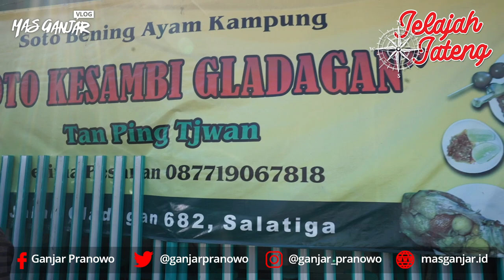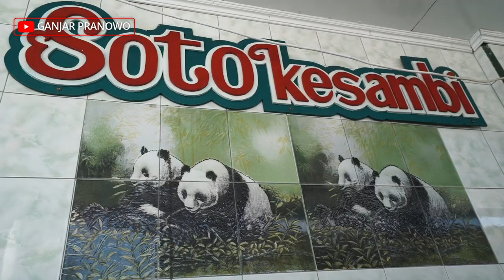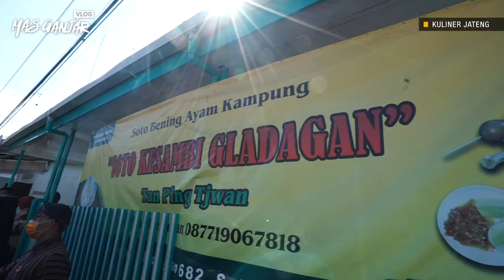SARAPAN SOTO KESAMBI DI SALATIGA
Di Salatiga ada soto yang jadi legenda karena cita rasanya, namanya Soto Kesambi

Letaknya ada di tengah gang sempit tapi soto ini populer di kalangan pecinta soto di penjuru Nusantara

Beruntung saya kemarin diajak Pak Wali Kota Salatiga untuk ngicipi soto ini. Kalau kamu mau tau bagaimana rasanya, mending datang saja ke warung ini ya